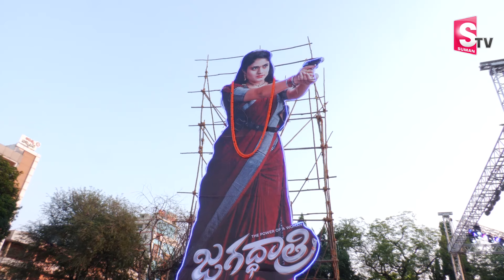Jagadhatri Inta Mitra Lakshmila Kalayika Serial Fans Celebrations | Mancherial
Jagadhatri Inta Mitra Lakshmila Kalayika Serial Fans Celebrations | Jagadhatri Serial | Mancherial @SumanTVEntertainment